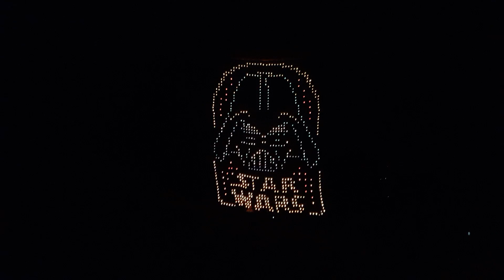MODELADO DE 8 MTRS EVOLUÇÃO